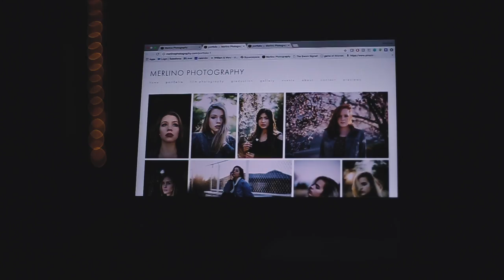Jon Merlino Perfect Pitch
This video was prepared for a marketing course taught by Prof. Dawn Edmiston at the Raymond A. Mason School of Business, College of William & Mary.